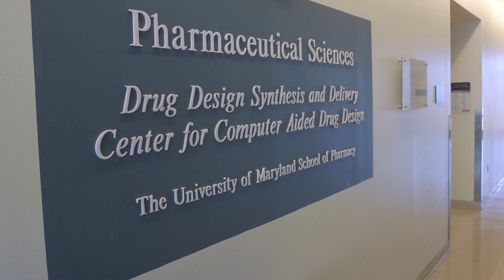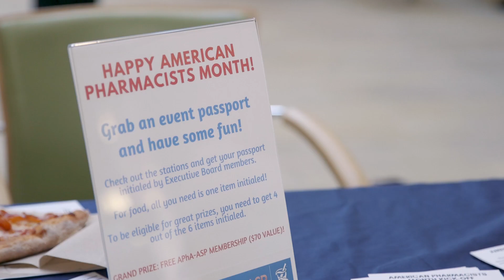University of Maryland School of Pharmacy Overview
The University of Maryland School of Pharmacy, founded in 1841, was the fourth school of pharmacy established in United States. The School is one of seven professional schools and a graduate school located at the University of Maryland, Baltimore, a thriving center for life sciences research and community service. Through its education, research, and service programs, the School of Pharmacy strives to improve the health and well-being of society by aiding in the discovery, development, and use of medicines.